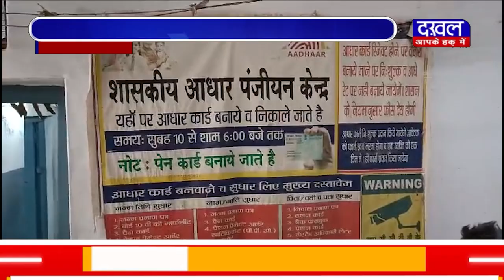DAKHAL NEWS आधार कार्ड सुधार के नाम पर अवैध वसूली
आधार कार्ड सुधार के नाम पर अवैध वसूली
संचालक पर लगाया रुपए मांगने का आरोप